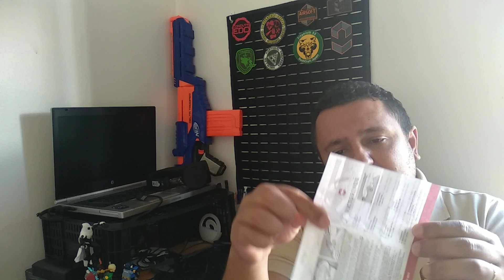Meu Primeiro Canivete Suiço - Alpineer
É eu sei... eu que sempre falei que nao gostava dos victorinox hoje trago para voces. o Meu Primeiro Victorinox.
Uma feramente muito elegante, simples mas estremamete eficiente no que se propoem.
Depois de varios amigos dizendo que eu precisava de ter um finalmente chegou aminha vez

Os Outros canivertes que eu mostrei no video